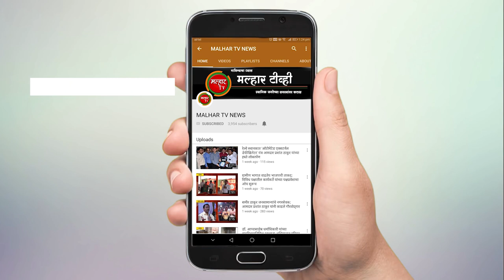पनवेल शहरातील वडाळे तलावाच्या सुशोभिकरण विकासकामाची आमदार प्रशांत ठाकूर यांनी केली पाहणी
पनवेल शहरातील वडाळे तलावाच्या सुशोभिकरण विकासकामाची आमदार प्रशांत ठाकूर यांनी पाहणी केली. यावेळी त्यांनी संबंधित अधिकाऱ्यांना दर्जेदार कामासंदर्भात आवश्यक सूचना केल्या. यावेळी उपमहापौर जगदिश गायकवाड, सभागृहनेते परेश ठाकूर, स्थायी समिती सभापती संतोष शेट्टी यांच्यासह अधिकारी उपस्थित होते.